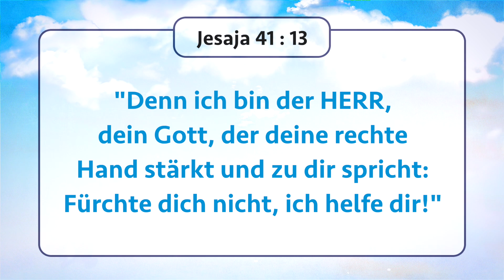Wandeln mit Jesus | Bruder Mohan C Lazarus | 10.März | German